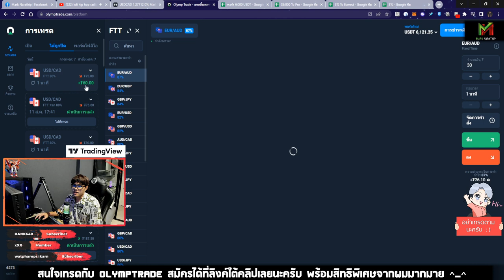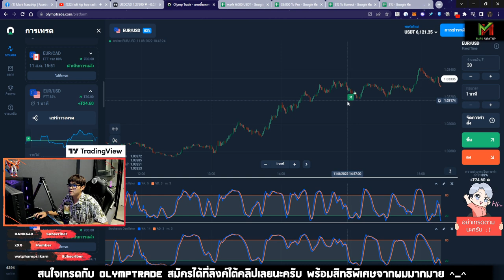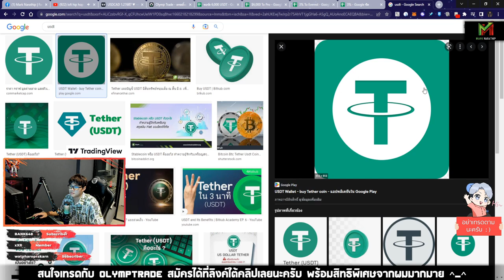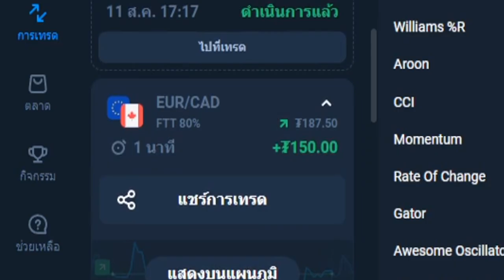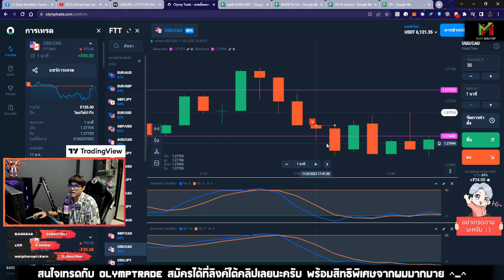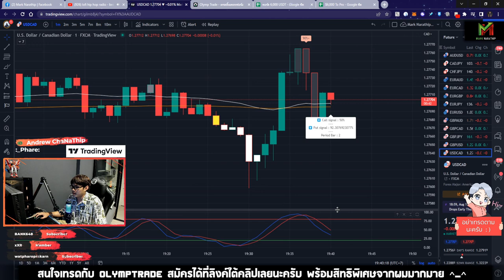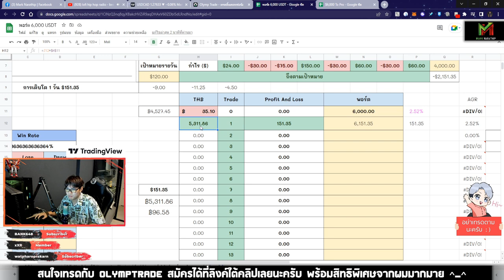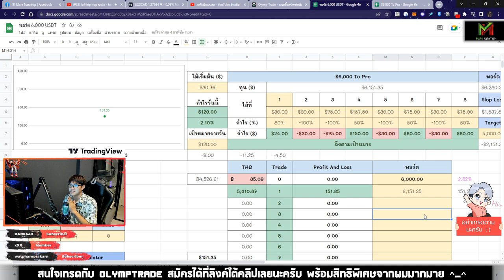พอร์ตใหม่ 5 ชั่วโมง กำไร +$129 😍 - Vlog Trade EP.48